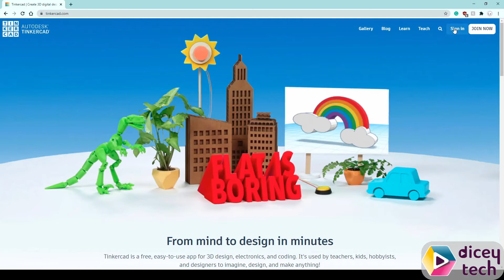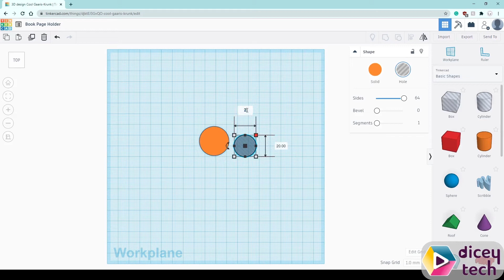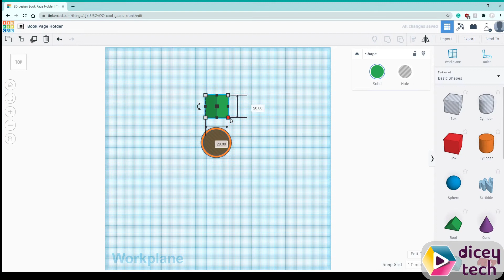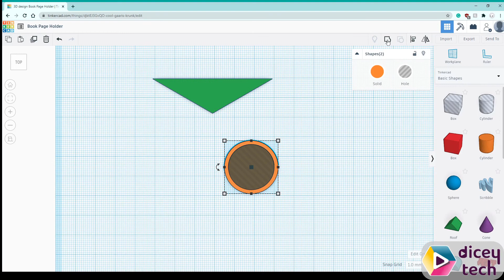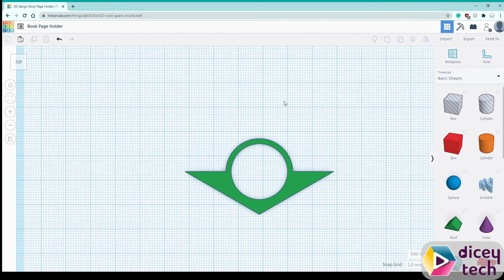Book Page Holder - TinkerCAD - Part 1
For FREE access to the full learning experience go to 👇🏽

"Time In Space''
Jay Man - OurMusicBox